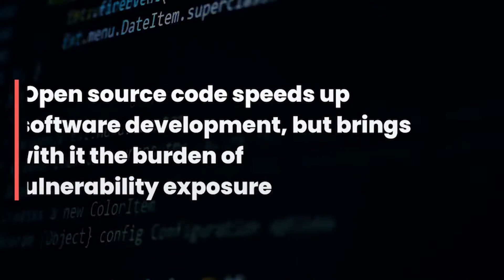SOOS | Overview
New vulnerabilities are disclosed every day. Find your weaknesses before the hackers do.

You can't afford the risk. You can afford SOOS.